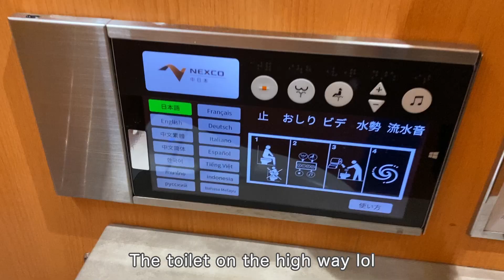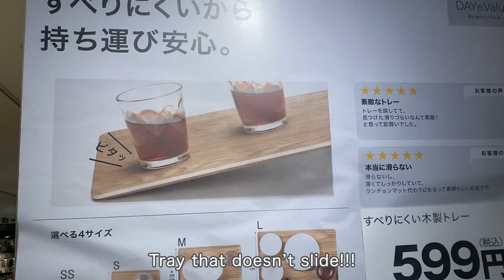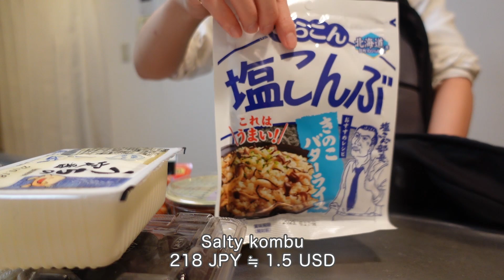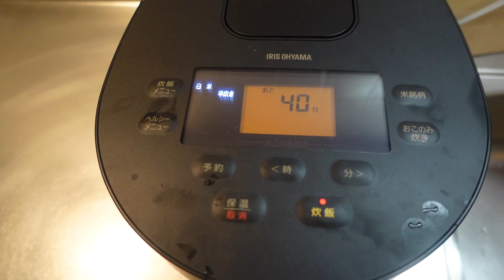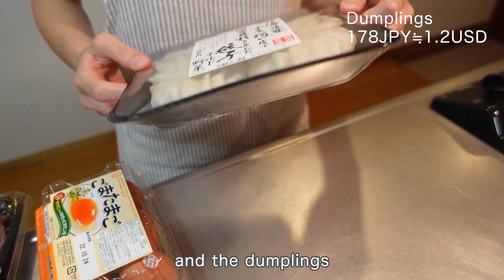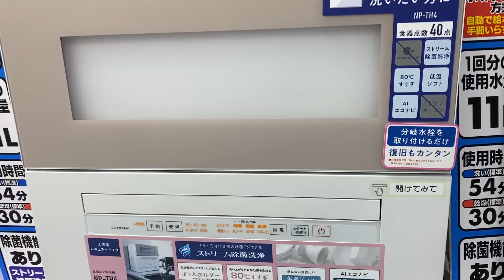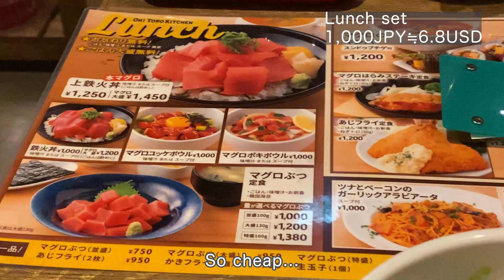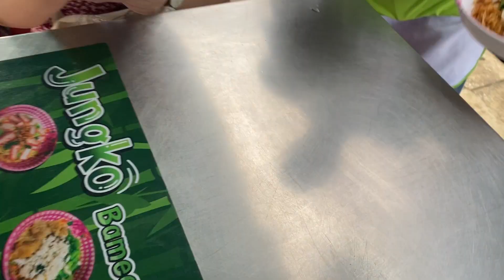Tokyo vlog & what I eat in a week 🗼🇯🇵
My channel is about easy Japanese (or Asian) cooking and my life in Tokyo 🌿
You can check the ingredients below👇

Chapter
0:00 intro
0:18 I'm back in Tokyo!
1:52 Moving in a new flat
5:02 Kimchi soup dinner
9:44 Having a walk
10:52 Dumpling dinner
13:38 Eggplant & mushroom stir-fry
16:08 Egg rice breakfast
17:11 Mayo chicken breast dinner
21:03 Tofu steak
24:35 Bankok

★Ingredients

■Kimchi soup denner
any kind of mushrooms
tofu
kimchi
dashi powder
soy sauce
mirin
sake

■Eggplant & mushrooms stir-fry
1 small eggplant (about 400g/15oz)
1 bell pepper (about 100g/3.5oz)
200g (7oz) any kind of mushrooms
sesame oil
1 tsp sugar
1.5 tbsp oyster sauce
2 tbsp soy sauce
sesame seeds

■Mayo chicken breast
1/8 cabbage
250g (8.8oz) chicken breast
sesame oil
1 tsp grated garlic
1/2-2 tsp curry powder *please adjust the amount
1 tbsp soy sauce
1 tbsp mirin
4 tbsp mayo

■Wonton egg soup
400ml (1.7 US cup) water
2 tsp Chinese chicken powder
wonton dumplings
1-2 tbsp soy sauce

■Tofu steak
400g (14oz) firm tofu
corn starch
sesame oil
2 tbsp sugar
2 tbsp vinegar
1 tbsp soy sauce
3 tbsp mayo
salt & pepper
spring onion

★About seasonings

——Substitute for Mirin and Sake—-
If you can’t find mirin or sake in your city, you can substitute them like this👇

For 1 tbsp mirin use either:
1 tbsp sake + 1/2 tsp sugar
or
1 tbsp white wine + 1/2 tsp sugar

For 1 tbsp sake use:
1 tbsp mirin
or
1 tbsp white wine

It won’t be exactly the same, but still works 😋

——Recommended products on Amazon US——
*The links should automatically lead you to matching products in other regions if you’re not in the US. I post recommended products on Instagram too. Please check it out 🌿

Shirataki noodles

Kombu dashi powder

Shitake dashi powder

Cooking sake

Bonito flakes

Kewpie mayo